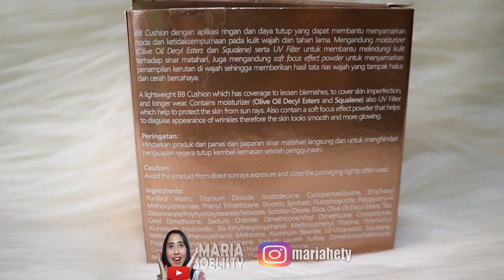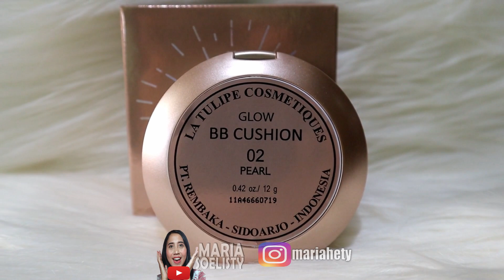LATULIPE GLOW BB CUSHION Bisa Menutupi Semua Dosa di Wajahmu😍 | +Test Ketahanan | Maria Soelisty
Hallo😁
Cushion lokal ada yang baru lagi😍
Wah mantul banget produk lokal banyak ngeluarin produk baru dan yg paling buat penasaran kalau ngeluarinnya itu cushion 🙌🙌
Sekarang yang aku coba Latulipe Glow Cushion, dari namanya juga sudah keliatan kalau hasilnya nanti bakalan glowing di wajah..tp glowingnya kaya gimana sih? Dan tahan lama ga di kulit berminyak?
Coveragenya sih aman ya😁
Pokoknya kalau mau tau detailnya, tonton sampe habis ya👍

Produk :
La Tulipe Glow BB Cushion
Shade 02 Pearl
Netto : 12 gr
Order di toko Mutiara Jogja atau shopee : mutiara_cosmetics

UPDATE :
Pakai sampai jam 17.00

Menurutku yg bgn pakai Primer masih belum banyak perubahan.. Kaya di lipatan hidung masih aman, wow sih
Sedangkan yg ga pakai primer, ini keliatan lebih berminyak dan mulai lumer di center hidung..
Tp yang bagus di sekitaran area pipi (selain TZone) masih flawless coverage masih Oke.. Bagus sih ini menang di coverage😍

Q&A :
👧 Wondershare Filmora